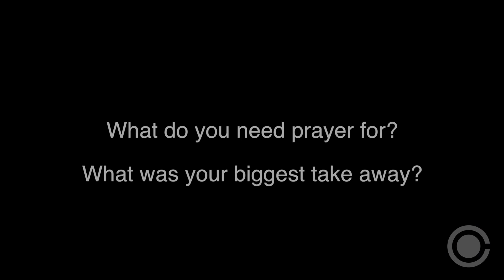God Wants You Healthy 4